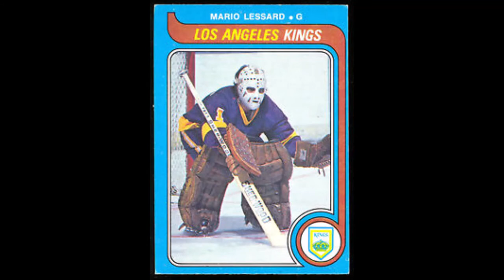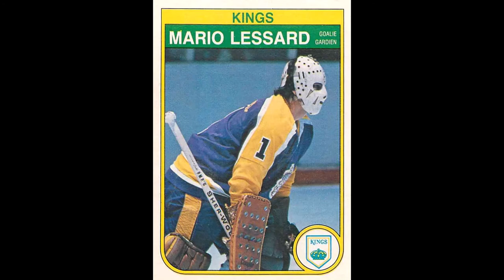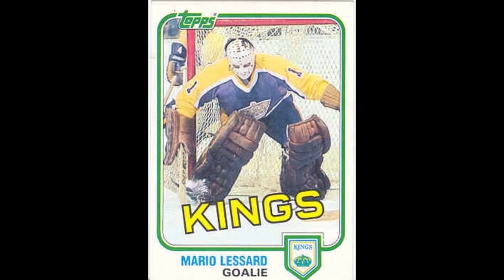The Legend of Mario Lessard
All-star for the Kings helped the Crowns knock off the Gretzky Oilers in the 1982 playoffs